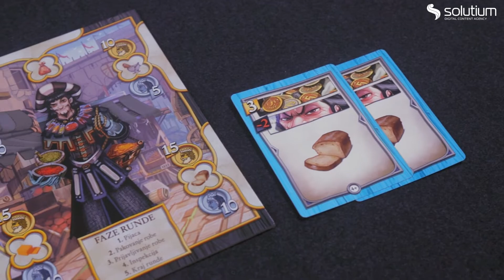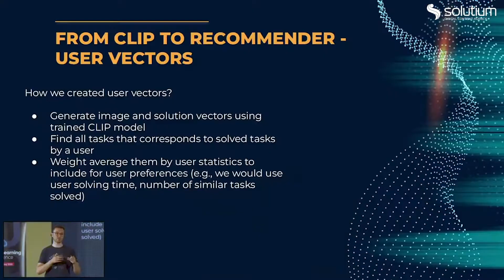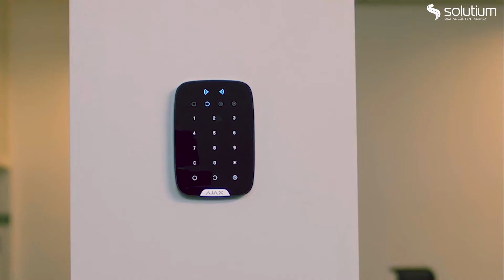Video i audio usluge koje Solutium pruža